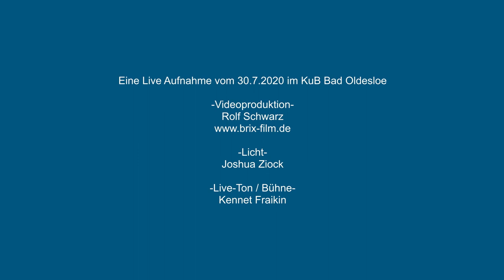Mix & Match - Open Stage Stormarn: Béla Meinberg Trio / Jenny Beyer und Ursina Tossi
Mit dem Format Mix & Match – Open Stage Stormarn bietet die Kulturabteilung des Kreises Stormarn über die Arbeitsgemeinschaft (ArGe) „Stormarn kulturell stärken“ gemeinsam mit dem Kultur- und Bildungszentrum (KuB) in Bad Oldesloe professionellen Kulturschaffenden eine Aktions- und Auftrittsplattform in Zeiten von Corona. Das Projekt ist eine Initiative von Reinhard Mendel, Fraktionsvorsitzender der SPD-Kreistagsfraktion und Mitglied im Stiftungsrat der beteiligten Stiftungen.

Piano: Béla Meinberg
Kontrabass: Thorbjørn Stefansson
Schlagzeug: Jordan Dinsdale

Tanz: Jenny Beyer und Ursina Tossi

Licht- und Tontechnik: Sound & Light Service GmbH, Joshua Ziock (Licht) und Kennet Fraikin (Ton)

Videoproduktion: Rolf Schwarz (brix-film)

Das Förderprogramm Mix & Match - Open Stage Stormarn ist ein Projekt der Kulturabteilung des Kreises Stormarn für die Arbeitsgemeinschaft „Stormarn kulturell stärken“, in Kooperation mit dem KuB (Kultur- und Bildungszentrum Bad Oldesloe). Die Arbeitsgemeinschaft „Stormarn kulturell stärken“ ist ein Zusammenschluss der Sparkassen-Stiftung Stormarn, Sparkassen-Kulturstiftung Stormarn, Bürger-Stiftung Stormarn und des Kreises Stormarn.